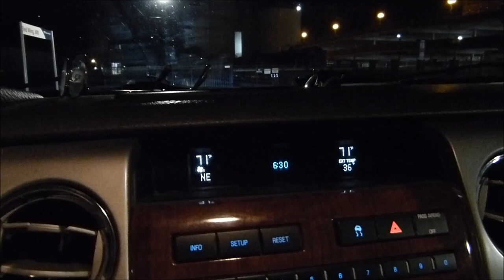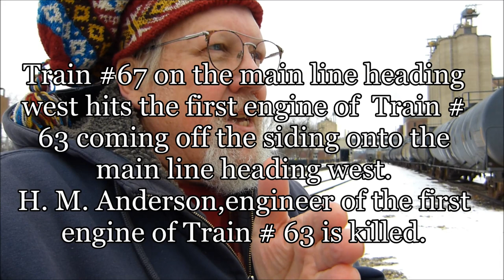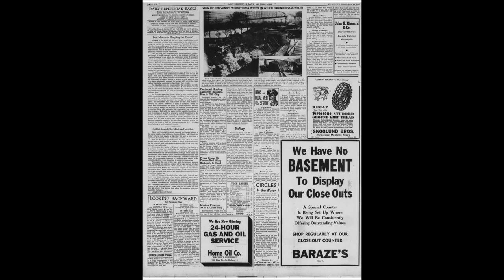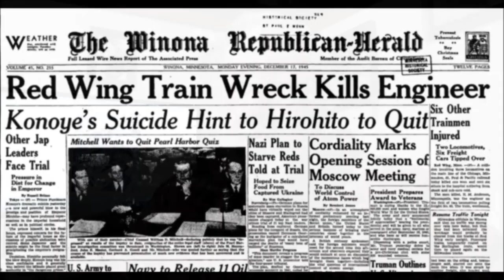The Milwaukee Road Train Wreck in Red Wing, MN Dec 17, 1945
Long forgotten now in Red Wing, Mn! Dec. 17th, 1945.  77 yrs. ago!
Said to have been Red Wing's worst train wreck.
The Chigago, Milwaukee, St. Paul & Pacific Railroad